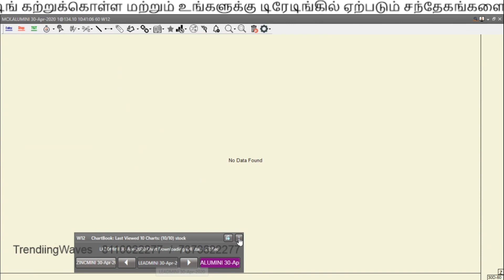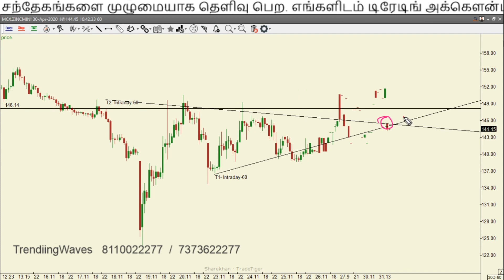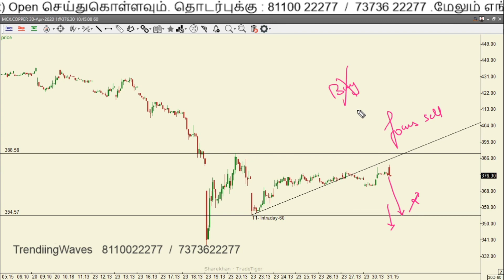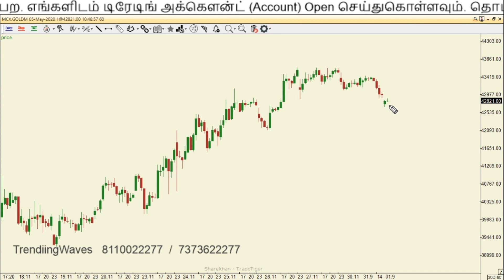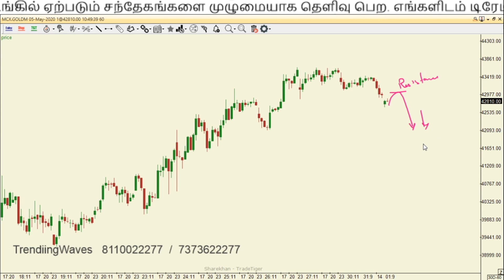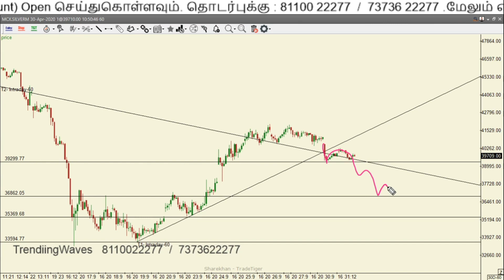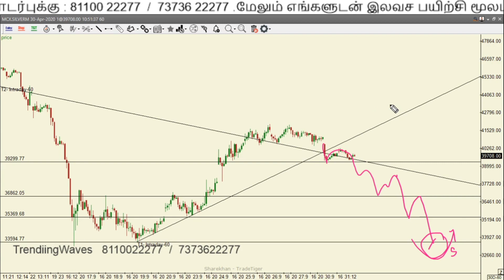Mcx 01-04-2020 Technical Analysis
எங்களுடன் Real Market -ல் கற்றுக்கொள்ளுதல் பற்றிய வீடியோ தமிழில் how To Learn In Real Chart With Us